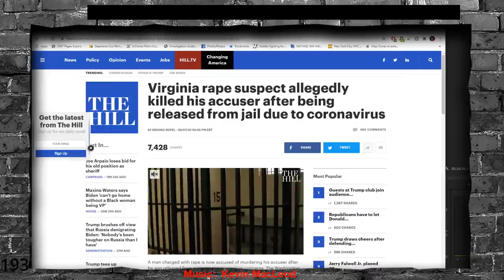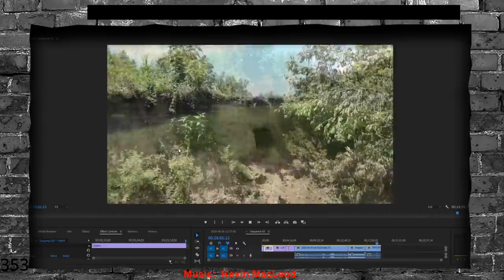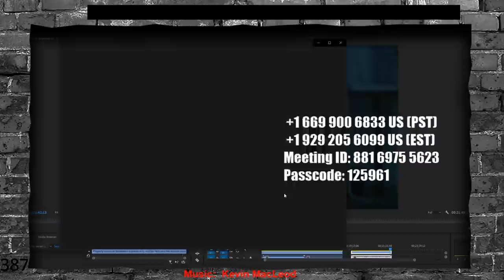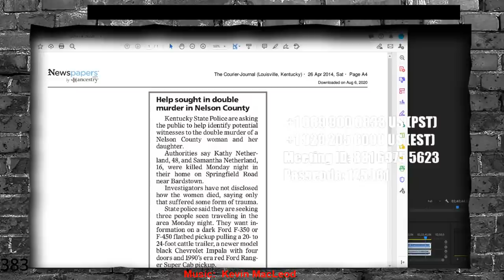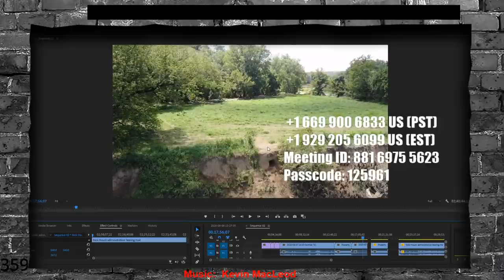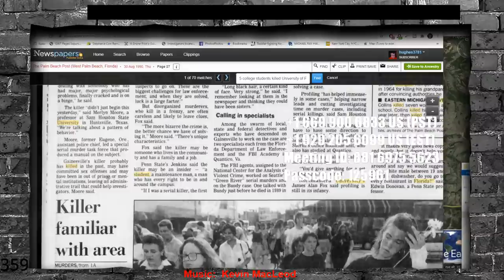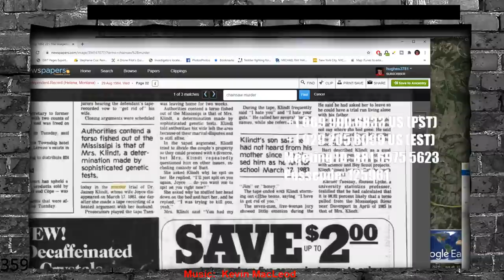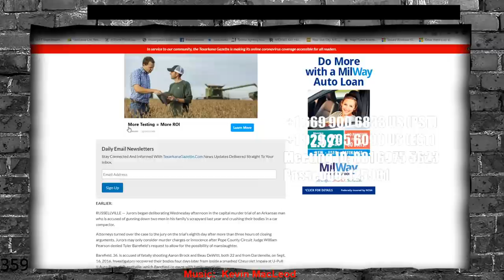Crystal Rogers Crime Scene - FBI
Five years and a month after the disappearance of Crystal Rogers, the FBI has taken over the investigation and is launching a new search for the 35-year-old Kentucky mother of five.

More than 150 state and federal law enforcement officers on Thursday were executing nine federal search warrants and will be conducting more than 50 interviews in Bardstown, Kentucky, the FBI said in a press release. - usatoday

Source
drone

Dyatlov Pass
Death of nine

CrimeCon promo
3MEN20

car jumper
httpsamzn.to33VeUhz

My Gear!
Mavic Mini

Razer Kiyo

Yamaha MG10XU